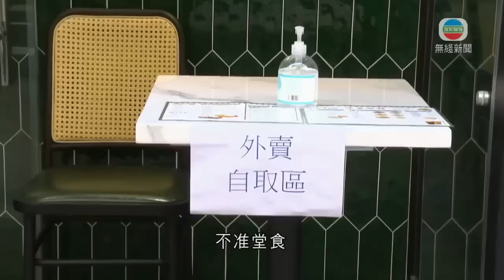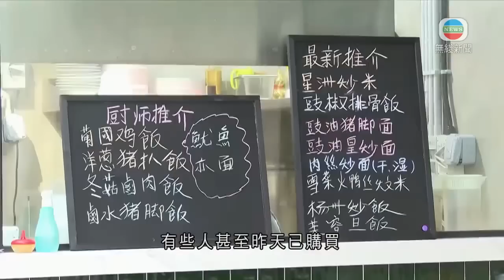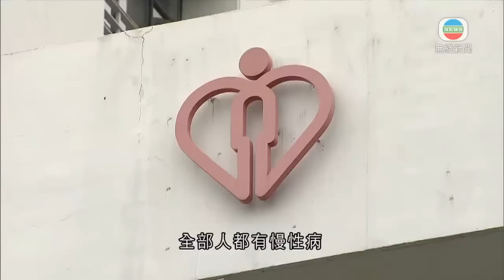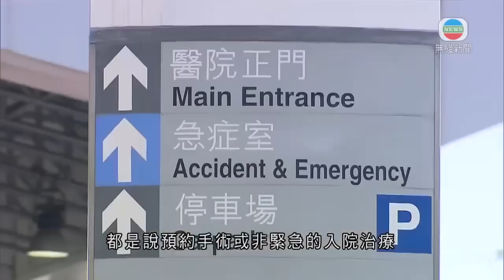無綫香港新聞TVB News 調查指逾四成受訪僱主認為外傭表現未符期望｜香港增逾2800宗確診 醫管局指已制定應變方案調整公院病床 -20220711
00:00 [現場]澳門中區核心地段下班時段人流車流大減 除超市等外其他店舖關門
00:43 澳門市民今起非必要不得外出違者可判監或罰款 當局至今作905宗勸喻
03:27 香港增逾2800宗確診 醫管局指已制定應變方案調整公院病床
05:46 有議員歡迎居家隔離患者戴電子手環措施 憂市民不呈報難尋社區傳播鏈
06:35 周五起居家隔離人士須戴電子手環 政府研推「紅黃」健康碼細節
09:44 調查指逾四成受訪僱主認為外傭表現未符期望